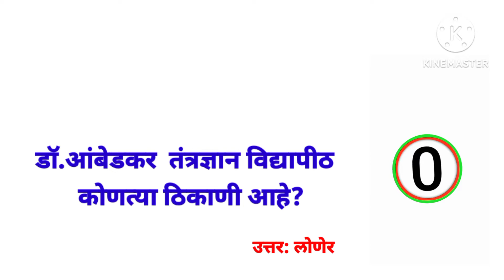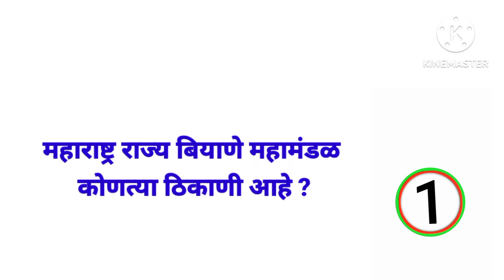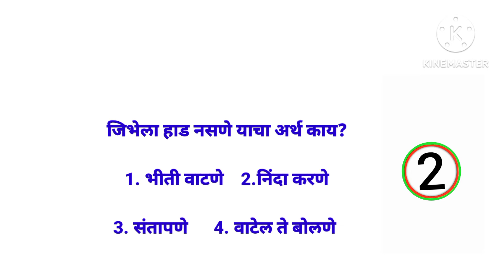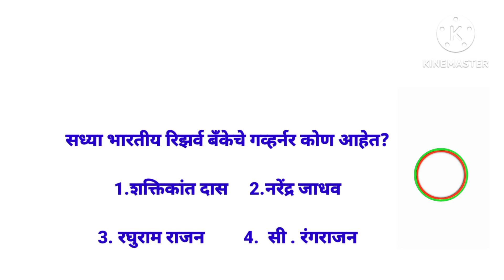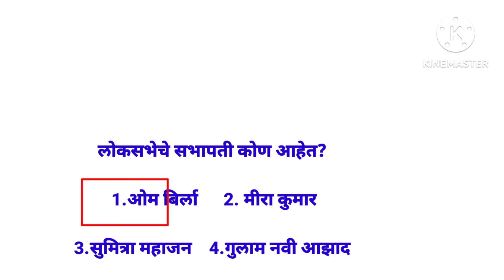talathi bharti9️⃣6️⃣ gk marathi qeutions and answerपोलिस भरती मराठी प्रश्न सरावimp question and ans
police bharti gk marathi qeutions and answer//पोलिस भरती मराठी प्रश्न सराव //imp question and ans